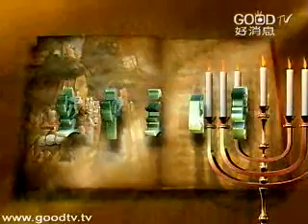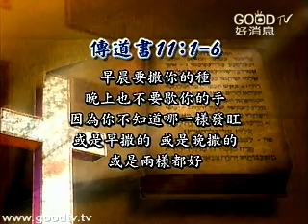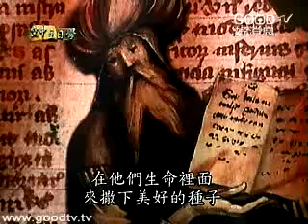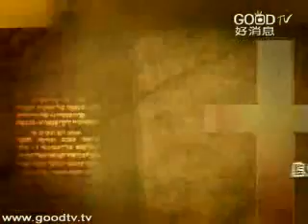傳道書的時代信息(9)~將糧食撒在水面上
空中主日學
舊約精讀／傳道書的時代信息
講員：曹力中 牧師

傳道書第十一章一到六節講到撒種，這個世界自古至今，一直需要繼續有撒下美好種子的人，在仇恨的地方撒下愛的種子，在黑暗的地方撒下光明的種子，在苦毒的地方撒下饒恕的種子，把喜樂、光明、愛、恩慈更多的散播在這個世界。